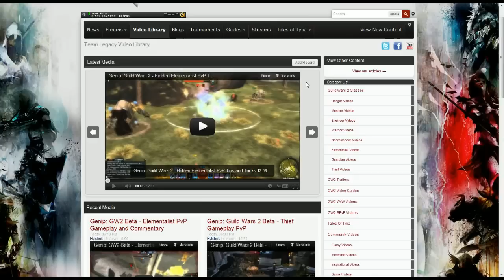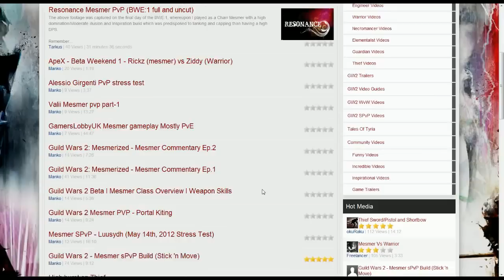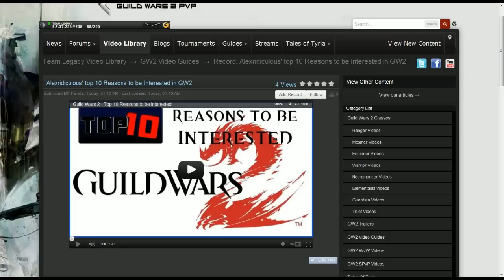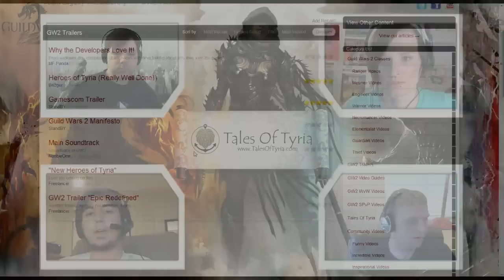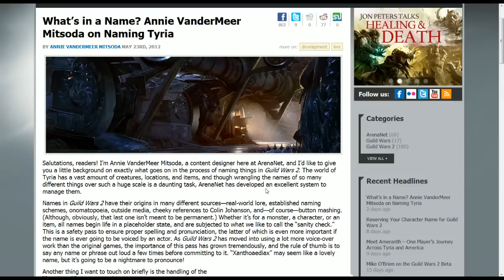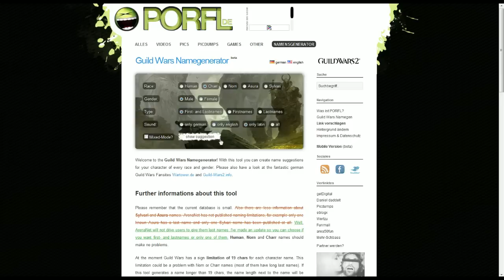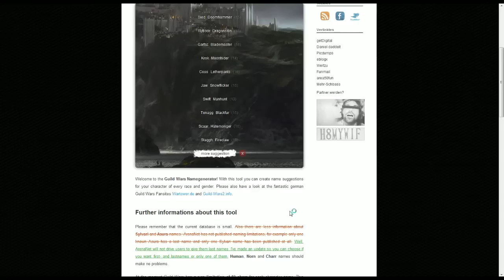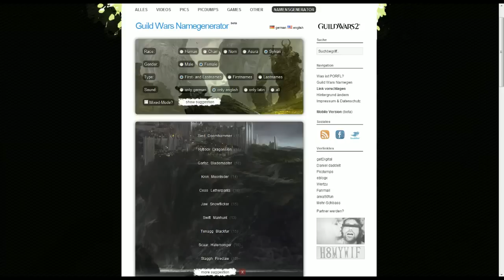Tales of Tyria - 33: The Least Greedy MMO?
We didn't have any real news this week except for a single interview with Mike O'Brien, President of Arenanet.  What started as a show about nothing turned into a long discussion about how finances interfere with game design.  We wrapped up by taking questions from the chat room.

07:21 - News: TL Video Library; Interview with Mike O'Brien; "What's In a Name?" Blog Post
51:00 - Roundtable: Live Viwer Questions

Weekly Question:
Question of the Week - Is GW2 the "Least Greedy Western MMO"?

Let us know what you think and send us feedback.  Also, watch us live on Sunday nights @ 8pm EDT.